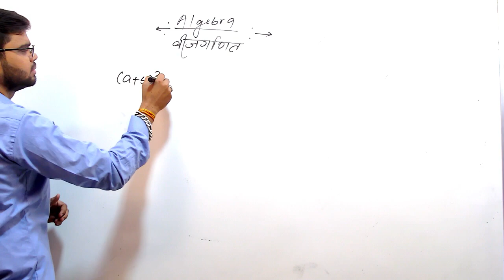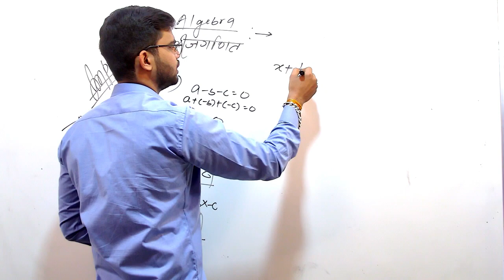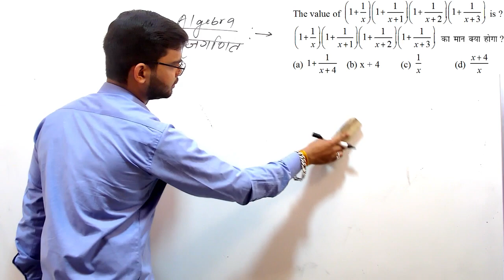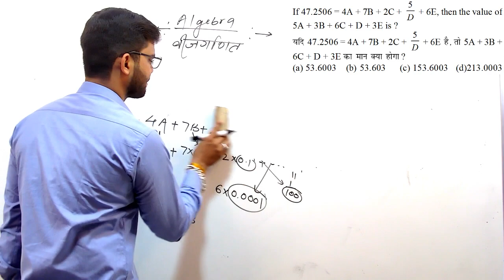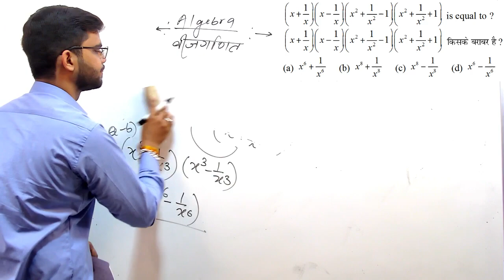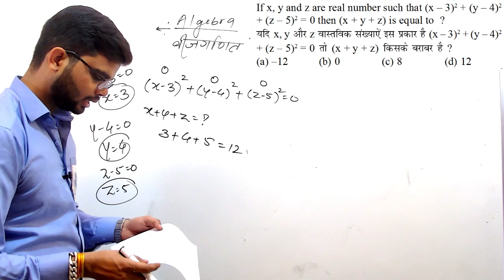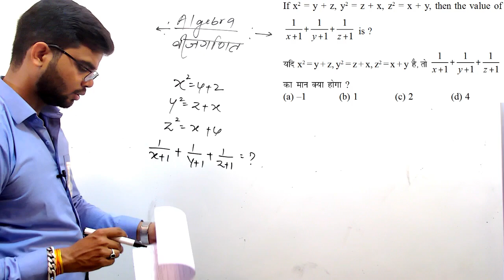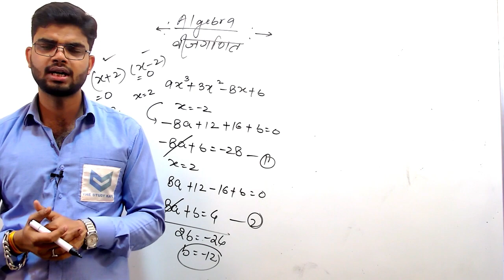RAILWAY NTPC | बीजगणित (Algebra)| Part-1| By Chirag Sir | Class#25